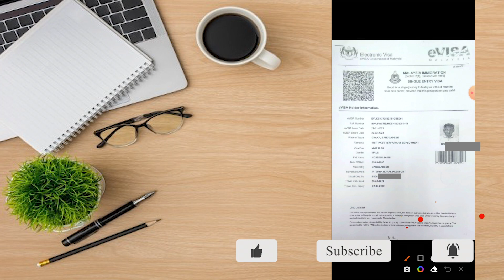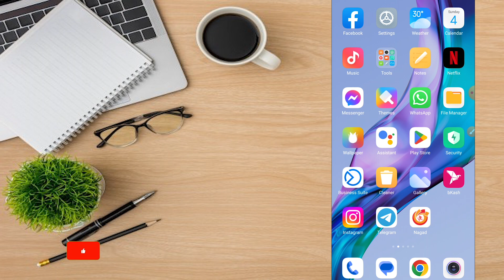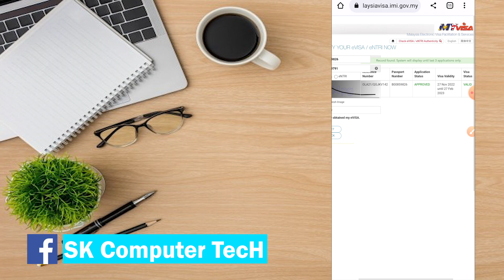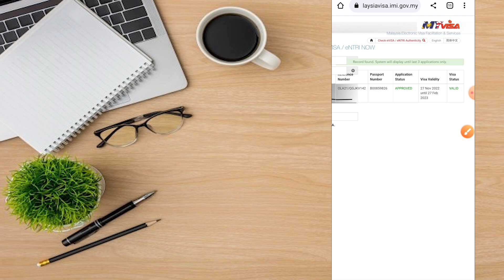মালয়েশিয়া ই-ভিসা চ্যাক | How to check Malaysia e-Visa | Malaysia visa check 2023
❤ আসলামুআলাইকুম.
👉 Aslamuyalaikum. Hello Everyone?
👉2nd Channel: @jobcircularofbd

SK Computer Training Insitute (My Institute)

🎬 Thumbnail Design: Photoshop Cc 2019